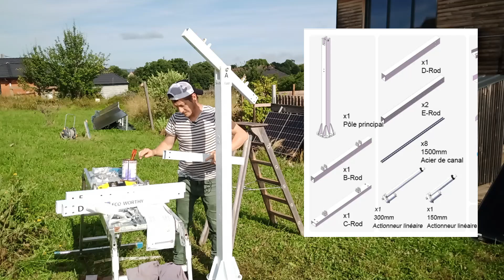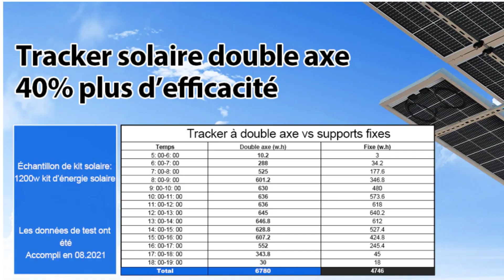Suiveur solaire ! MONTAGE ET ROCK 'N' ROLL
Suite du montage de la structure du suiveur solaire ECO WORTHY.
Assemblage des éléments pas à pas.
2 panneaux anker solix sont montés sur ce suiveur solaire.
La puissance totale est de 990 watts. La batterie est installée sur le poteau.

Led Zeppelin vs Rolling Stones vs Run DMC vs Chemical Brothers vs Def Leppard..- Rock Of Ages.mp4